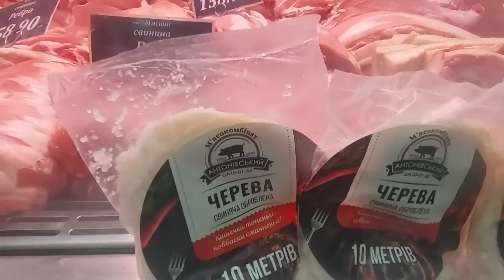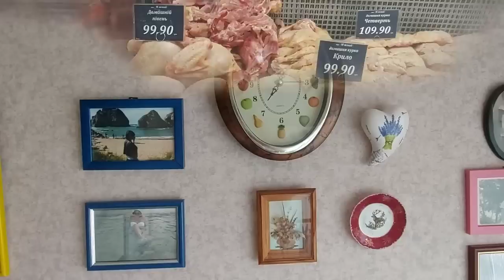О Похудении☝️ Интервальном Питании☝️ Глютене☝️🤔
Интервальное питание  16/8 это опять модный трюк.Это даже не методика похудения это система .Для организма это большой стресс, за короткий интервал времени ,8 часов, человек много употребляет калорий.Медицина против такого большого интервала, не обосновано, нету иследований